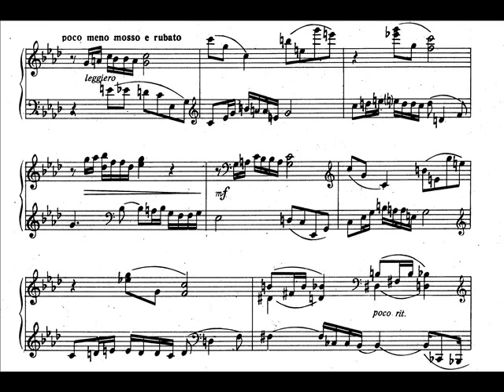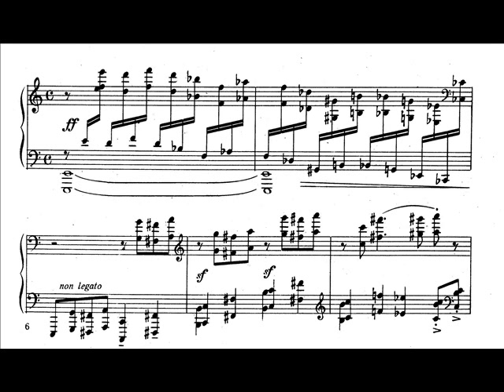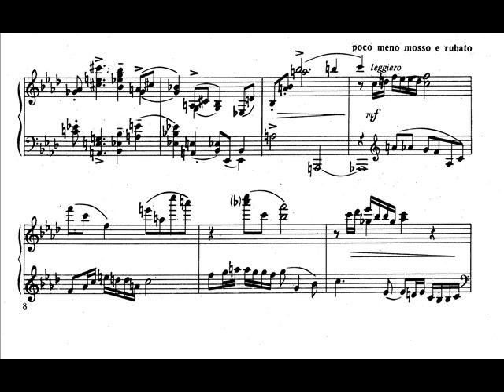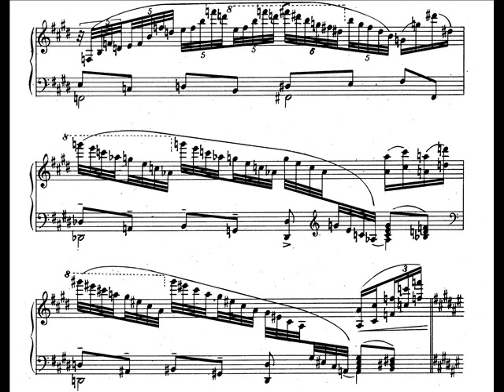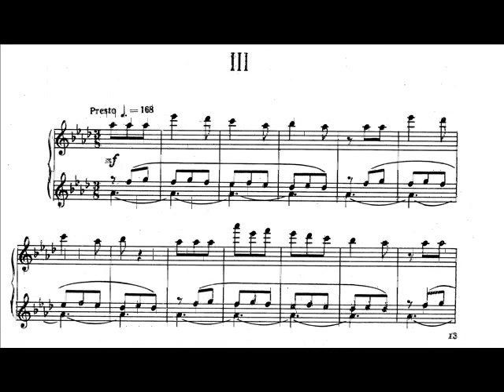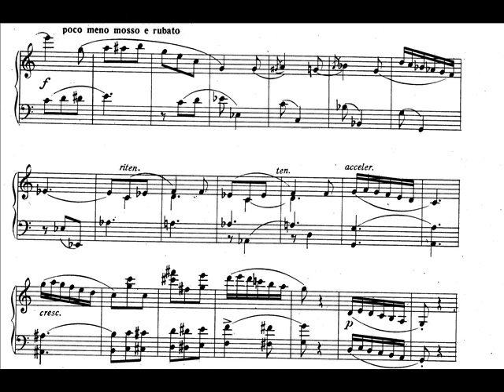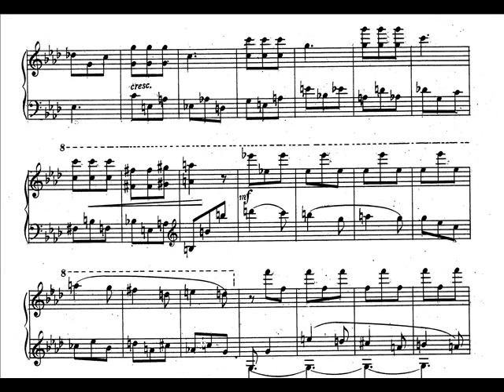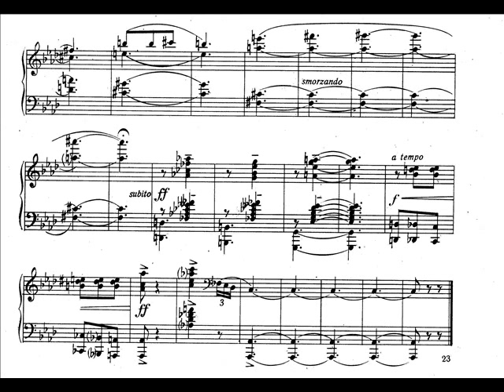Stefan Remenkov - Piano Sonata No.2